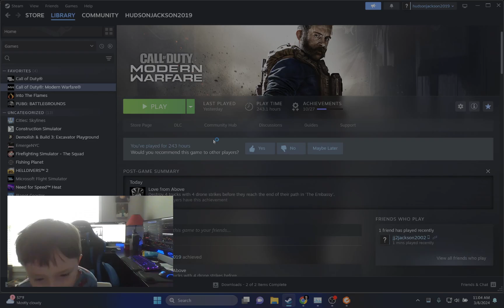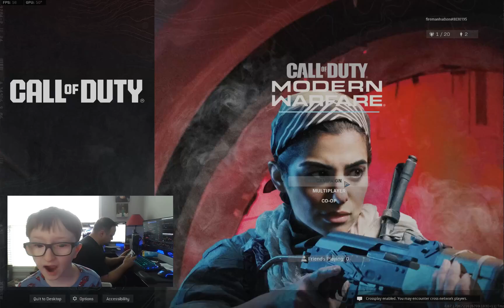Fireman Hudson Gaming Modern Warfare 3 Gameplay